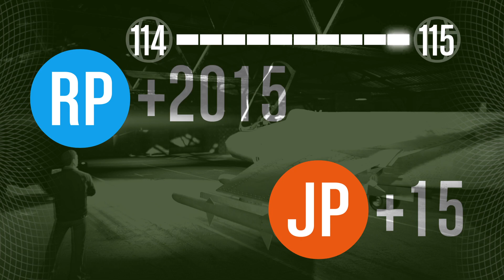Grand Theft Auto V - Humane Raid Setup - EMP (8)